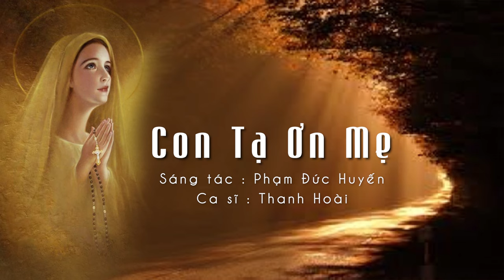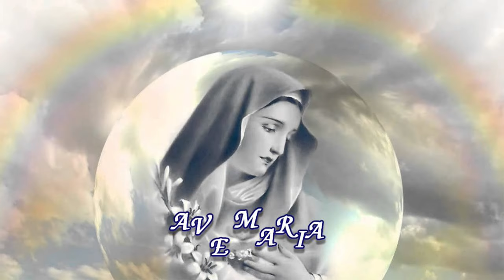Thánh ca mới hay nhất về Mẹ | CON TẠ ƠN MẸ | Sáng tác : Phạm Đức Huyến - Thanh Hoài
🎵 Ca khúc: Con Tạ  Ơn Mẹ
🎼 Sáng tác: Phạm Đức Huyến
🎙Ca sĩ : Thanh Hoài
💻 Editor : Tú Hiền
✒ Booking:  Nhạc Thánh Ca Toàn Quốc (Nationwide Event)